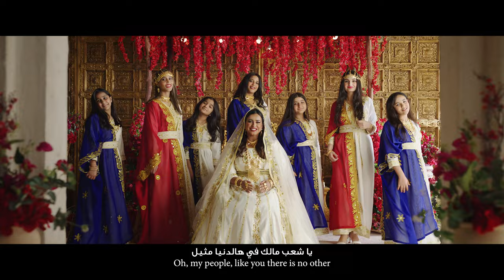Ana Bahraini Music Video